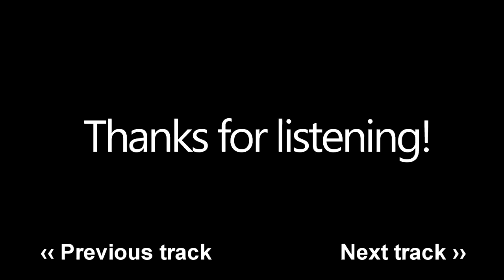It's So Wonderful -Novoiski DeMIX- (8-bit) - The World Ends With You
The World Ends With You: Retro RemiXes - Mini Album
A free album made by me based on the original tracks from The World Ends With You.